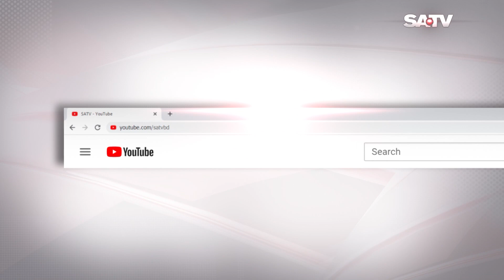করোনার টিকা গ্রহণকারীদের বয়সসীমা কমিয়ে ১৮ বছর করা হচ্ছে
SA TV Location:
Bangladesh